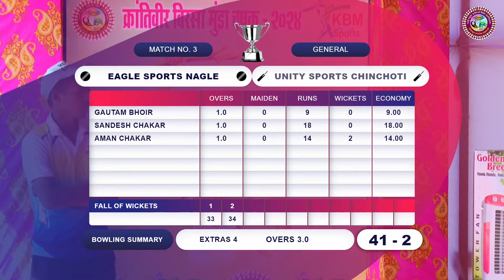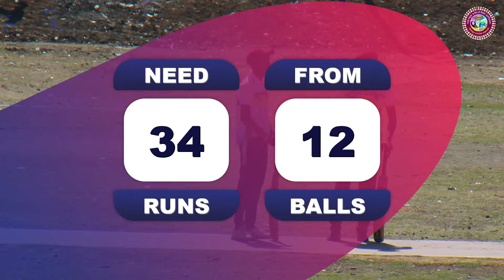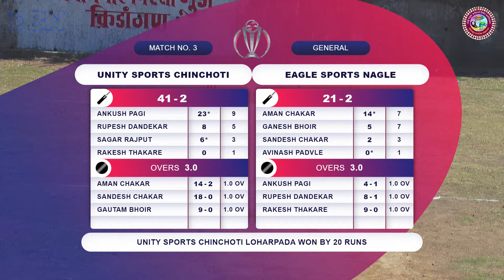DAY 2 || MATCH NO 3 || UNITY SPORTS CHINCHOTI LOHARPADA VS EAGLE SPORTS NAGLE || KRANTIVEER BIRSA MU